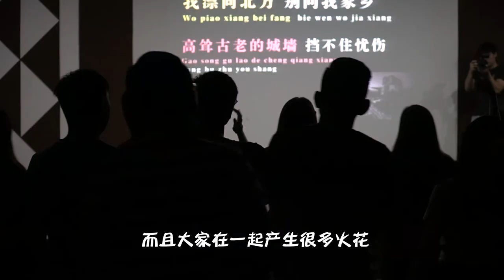YEG Brogo Hill Camp